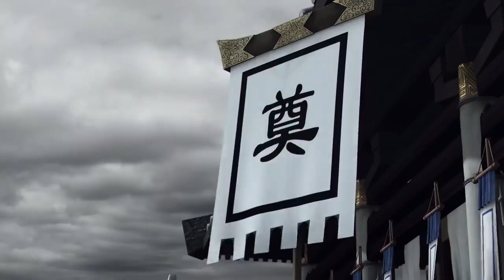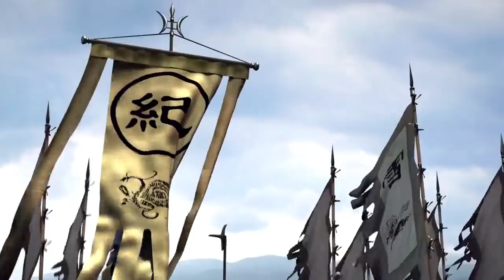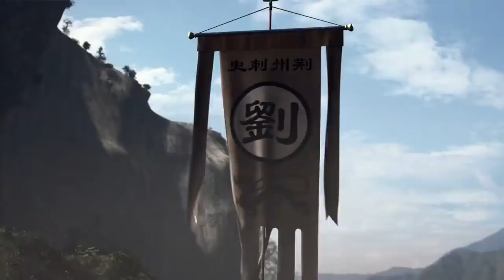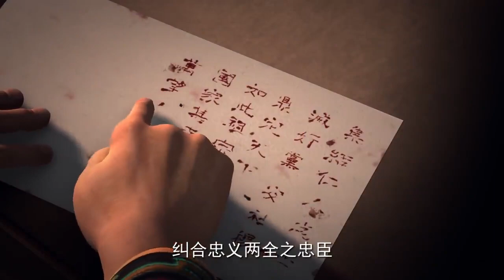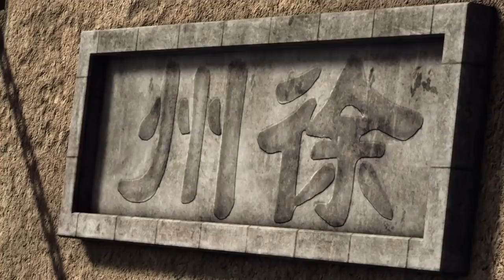《三国演义》第21-40集 蓝光 3D动画 Romanceof Three Kingdoms